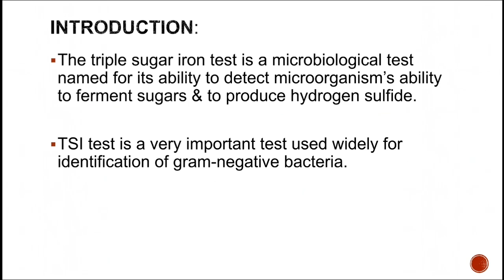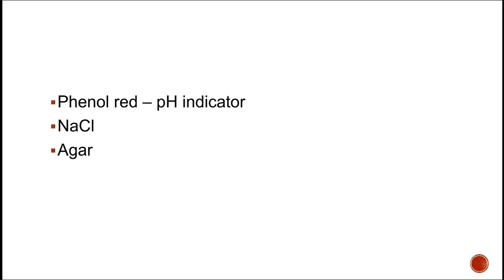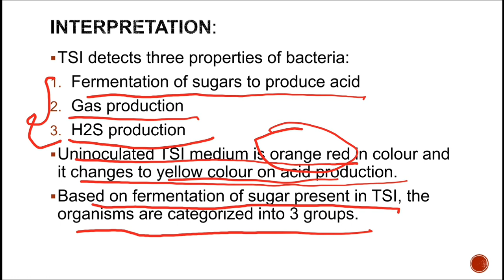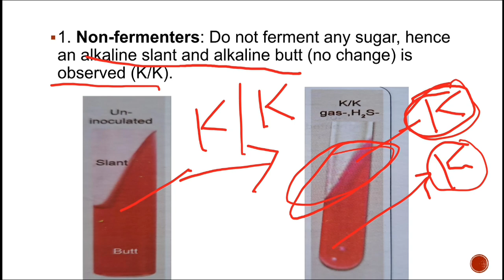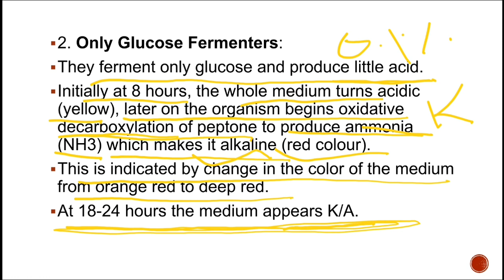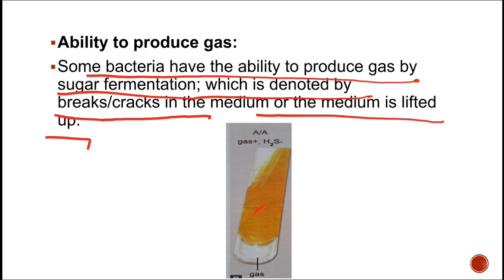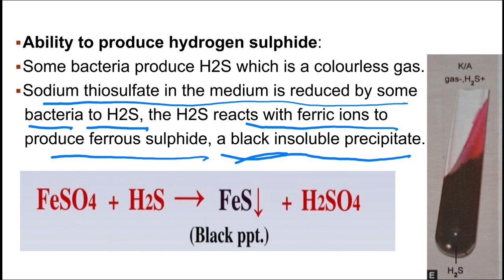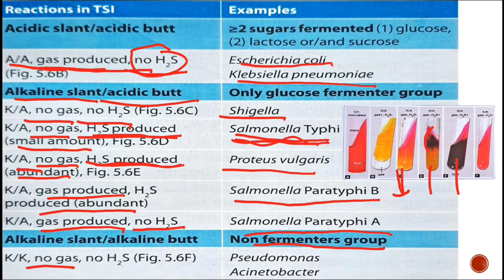Triple sugar iron (TSI) test, microbiology || Bacterial identification in hindi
This video tutorial contains the details about a microbiological test known as TSI test, this test is a biochemical test used for the identification of various pathogenic gram negative bacteria.